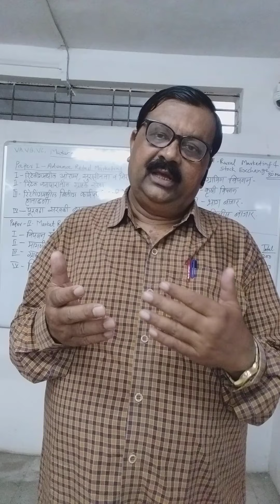MRM HSC VOC VIDEO-I. MARKING SCHEME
Dr. Manohar  Wankhade